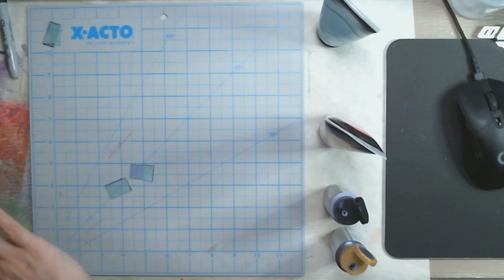Epiphany Live!: CD Mosaics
Tonight on Live, we'll be chopping up some old CD's and making art with them!  Thanks to Pink Poodle Crafts for the idea!

More videos, blog posts and awesome stuff can be found on my